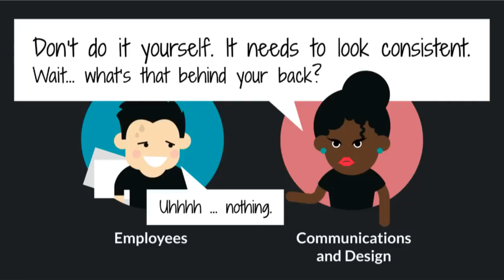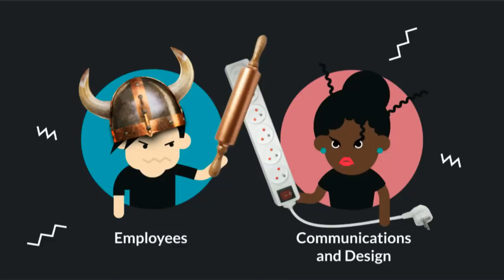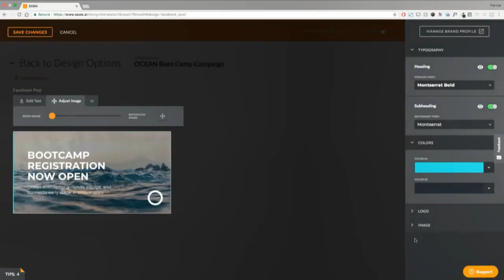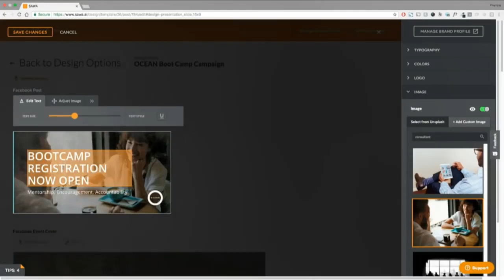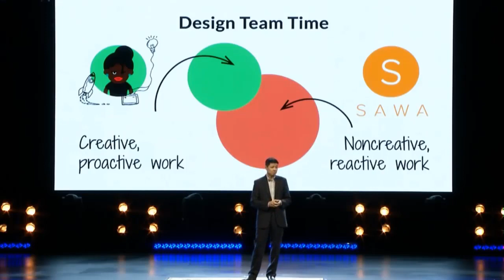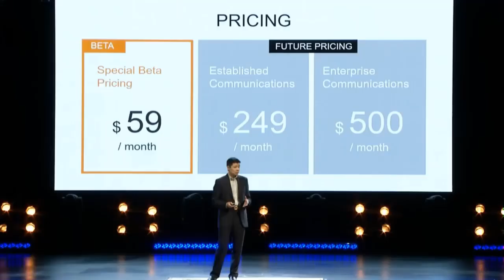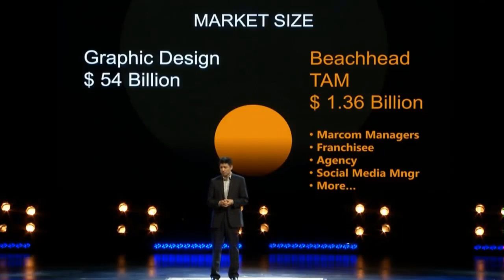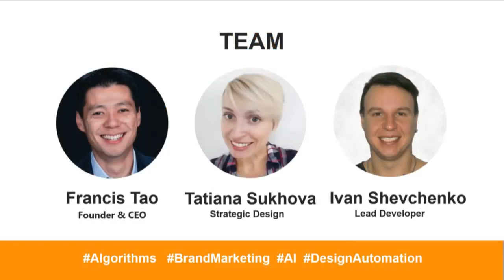Sawa Ocean Accelerator Demo Day Video 2018 04 25a